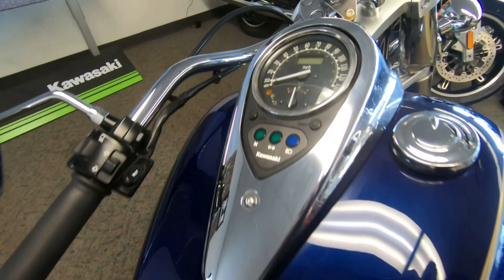2011 Kawasaki Vulcan 900 Classic - Used Motorcycle For Sale - Milwaukee, WI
Please visit Southeast Sales Powersports to view this Used Metallic Nocturne Blue/Candy Imperial Blue 2011 Kawasaki Vulcan 900 Classic for sale in Milwaukee, Wisconsin

Stock# 043235

Description:
2011 Kawasaki Vulcan 900 Classic
Classic Cruiser styling! Comes with Cobra Exhaust, Tachometer, and Floorboards! Call/email today for details!